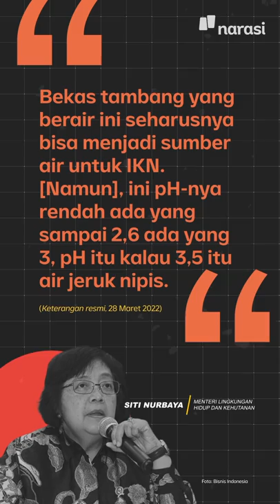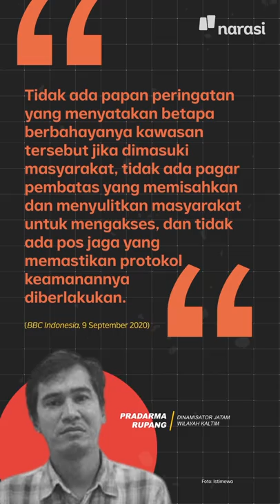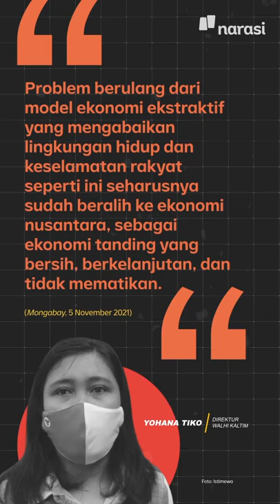Bahaya, Ada Lubang Tambang Seluas 29 Ribu Hektare di Kawasan IKN | Narasi Daily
Kalo menurut aturannya, sih, pemegang izin tambah seharusnya wajib mereklamasi lubang-lubang tambang ini lagi. Tapi entah kenapa terabaikan sampai seluas itu🤷🏻‍♂️

Emang gimana sih cara perbaikinya? Simak videonya sampai habis, yaa~ | Narasi Daily

(Narasi)